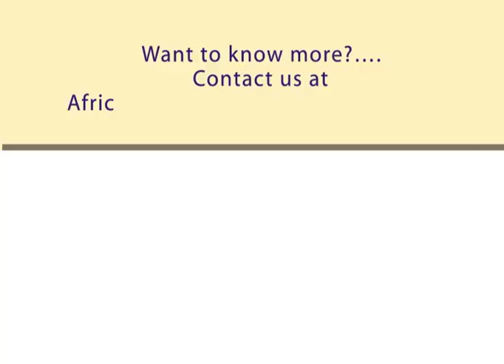Career Insights with DALC demo 22nd 2014